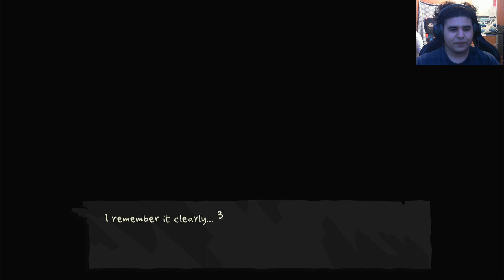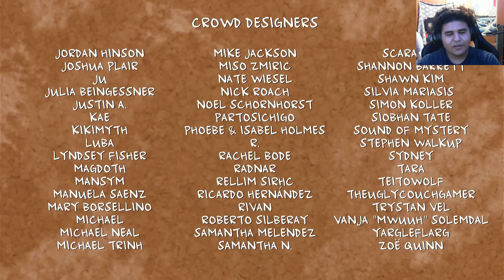DATING MONSTERS? | Monster Prom: XXL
This is new and weird for me